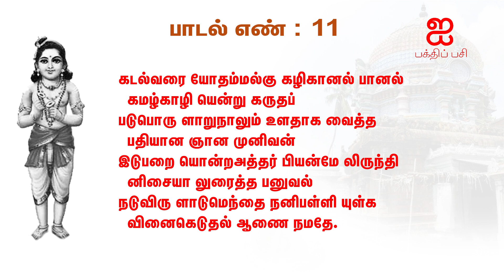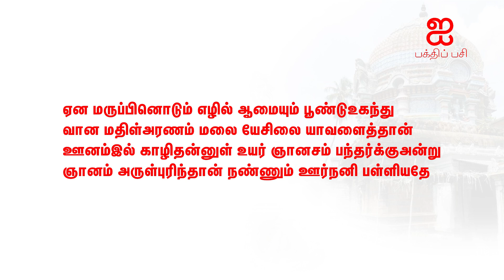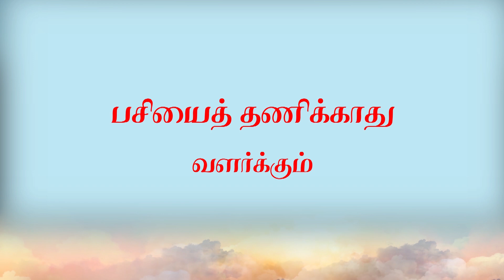காரைகள் கூகைமுல்லை I பாடல் 11 விளக்கம் I திருநனிபள்ளி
தித்திக்கும் தேவாரம் 40
காரைகள் கூகைமுல்லை

பாடல் 11

கடல்வரை யோதம்மல்கு கழிகானல் பானல்
  கமழ்காழி யென்று கருதப்
படுபொரு ளாறுநாலும் உளதாக வைத்த
  பதியான ஞான முனிவன்
இடுபறை யொன்றஅத்தர் பியன்மே லிருந்தி
  னிசையா லுரைத்த பனுவல்
நடுவிரு ளாடுமெந்தை நனிபள்ளி யுள்க
  வினைகெடுதல் ஆணை நமதே.